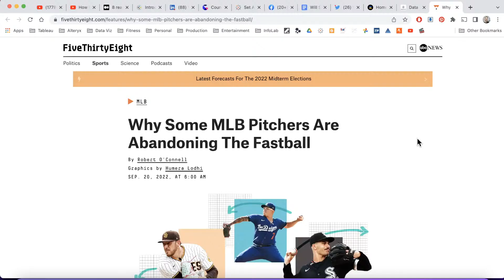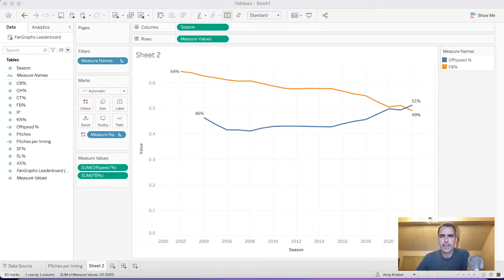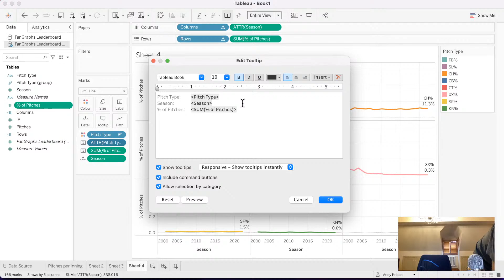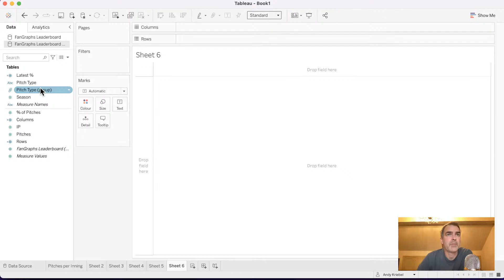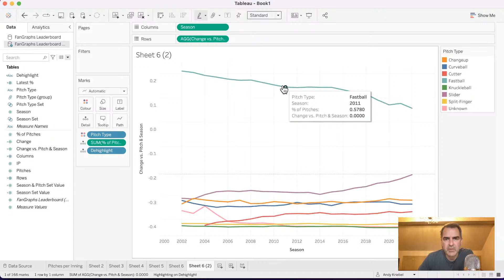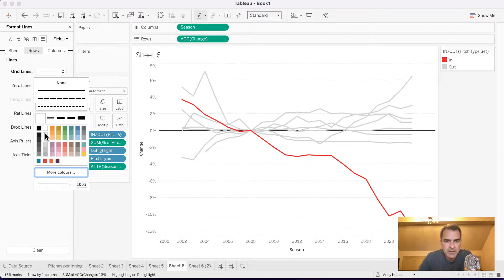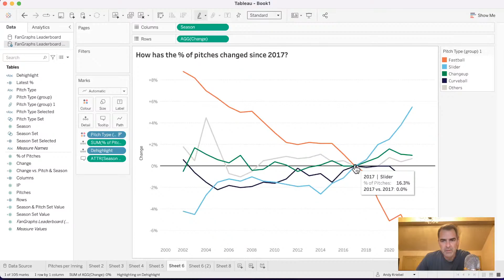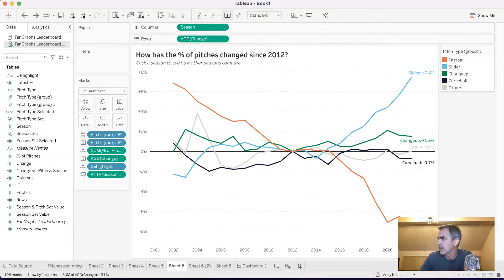Why Some MLB Pitchers Are Abandoning The Fastball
On this session of Watch Me Viz, I'll be analyzing data from FiveThirtyEight about the changing nature of pitch types in Major League Baseball.

Watch Me Viz is a weekly live stream where I help people become better at Tableau and data analysis. I show how I take an existing visualization, critique it, analyze the data, and build several visualizations all the while looking for a "better" visualization than the original.

If you are considering participating in Makeover Monday, you can get started by downloading data sets from the Makeover Monday website. I promise you'll become better at data analysis and data visualization by practicing every week.

MY EQUIPMENT
** Blue Yeti Microphone

** Endurax 66" Video Camera Tripod

** Neewer® 700W Professional Photography 24"x24"/60x60cm Softbox for Lighting

CREATE GREAT YOUTUBE CONTENT
🎬 Part-Time YouTuber Academy - Ali Abdall's 6-week live online course on becoming a part-time YouTuber